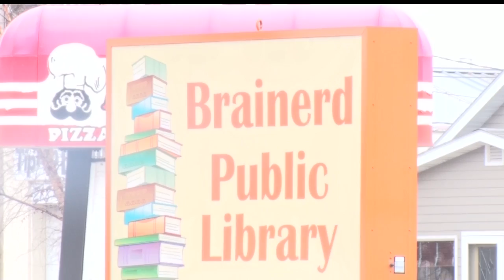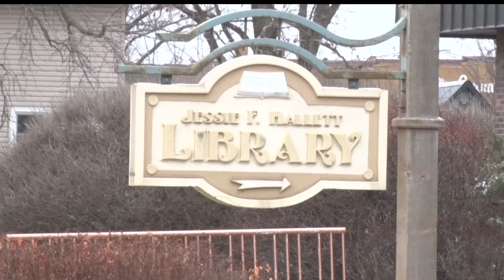Crosby's Jessie F. Hallett Memorial Library Seeks To Join The Kitchigami Regional Library System